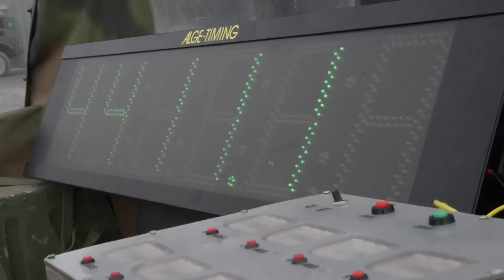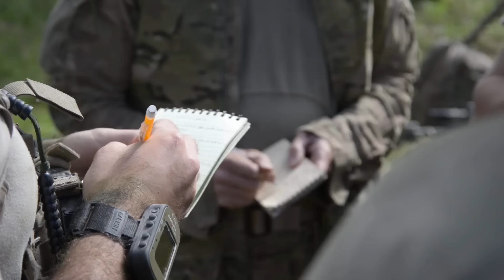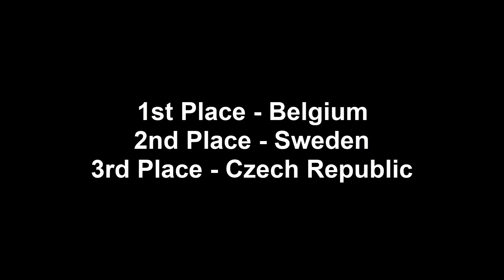2017 European Best Sniper Squad Competition • Extended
The Belgium sniper squad won 1st place in the 2017 European Best Sniper Squad competition, September 24-28 at the Grafenwoehr Training Area, Germany. Sixteen squads participated in the competition, including two U.S. teams. The U.S. Army Europe competition, organized by the 7th Army Training Command, was the second annual European Best Sniper Squad Competition. The sniper squad from Sweden took 2nd place and the squad from Czech Republic took 3rd place. Countries that participated: Belgium, Bulgaria, Canada, Czech Republic, Germany, Italy, Latvia, Lithuania, Netherlands, Poland, Portugal, Spain, Sweden and the United Kingdom. The U.S. squads were: 173rd Airborne Brigade, Vicenza, Italy and 2nd Cavalry Regiment, Vilseck, Germany.
Film Credits: U.S. Army Video by Specialist Craig Carter, Specialist Christoph Koppers, Markus Rauchenberger, Specialist Emily Houdershieldt